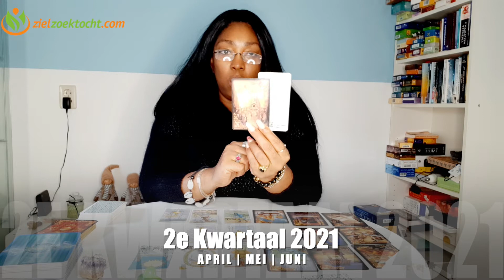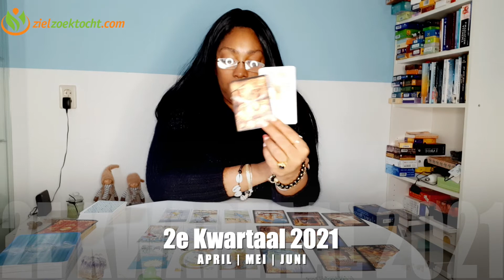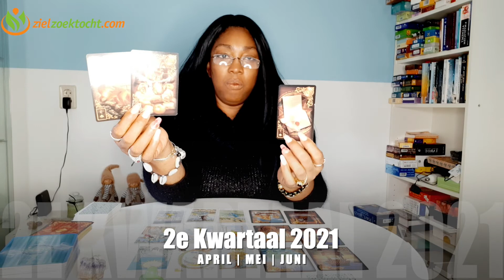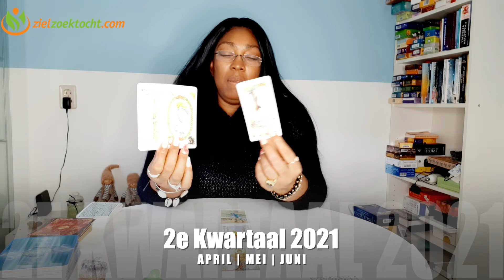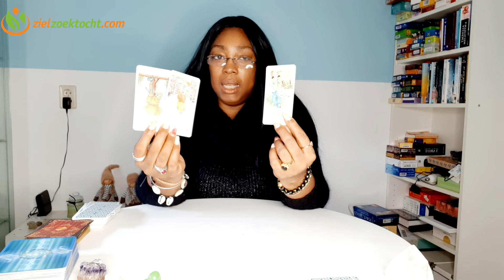SCHORPIOEN APRIL | MEI | JUNI 2021 💝 TAROT TOEKOMST VOORSPELLING LEZING🌺 ONVERWACHTE VERRASSING🌟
2021 APRIL | MEI | JUNI TAROT VOORSPELLING LEZING
VOORSPELLING APRIL | MEI | JUNI 2021 💝 TAROT TOEKOMST VOORSPELLING LEZING🌺🌟